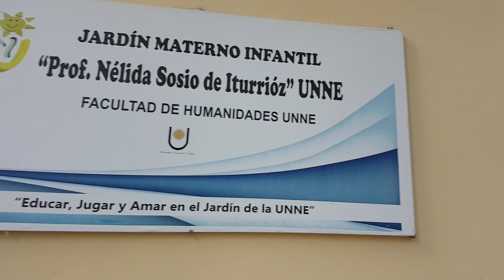Sala de 4 t.m.1ra burbuja ¡A desfilar por el día de los Jardines! JARDÍN UNNE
¡Aquí salita de 4 turno mañana, 1ra burbuja!
Gran desfile por el día de los Jardines y de la docencia Jardinera!  evento realizado en el espacio verde del Campus Resistencia, en el que solo participaron los niños, sin presencia de las familias; en el marco del "Protocolo del regreso cuidado y progresivo a clases presenciales en el Jardín de la UNNE".
Gracias a las familias por tender sus manos para que los niños vivan este momento. Gracias por comprender las limitaciones que nos exige el protocolo para cuidarnos.